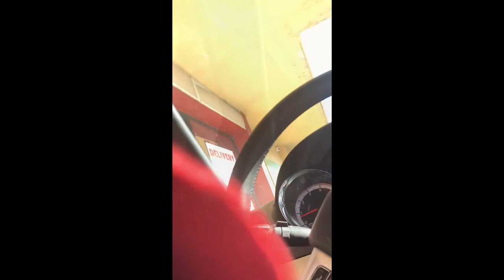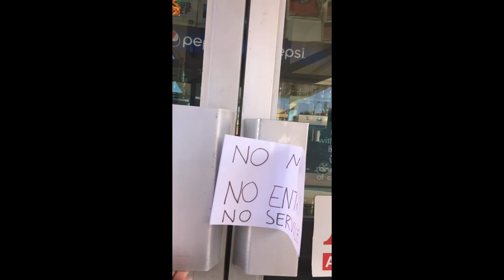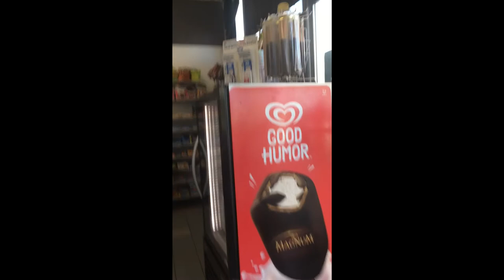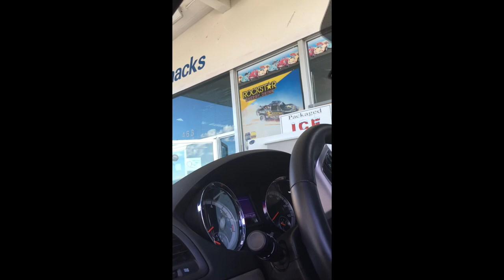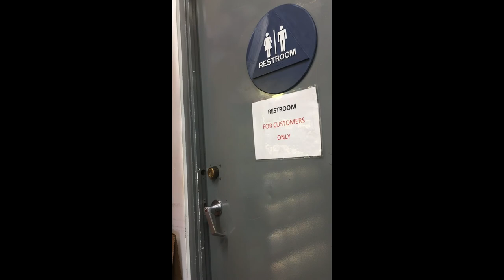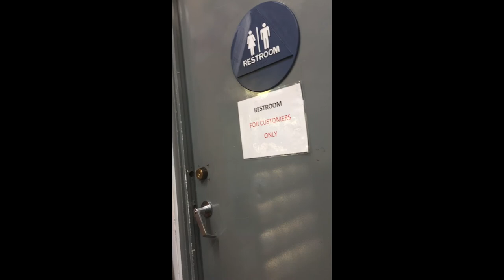May 9th, etc. #2 (RAW footage)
Raw footage from Daddy Issues (a film) circa 5/9/20

Hell, AKA Lancaster, Cali.
Trying to get TheInfamousV back to Missouri.

Except from DaddyIssuesAFilm
a film by Seth Derek Aronson
for @Mindswell Films